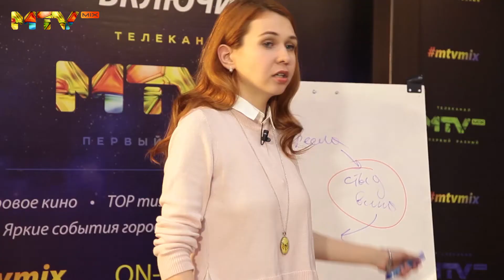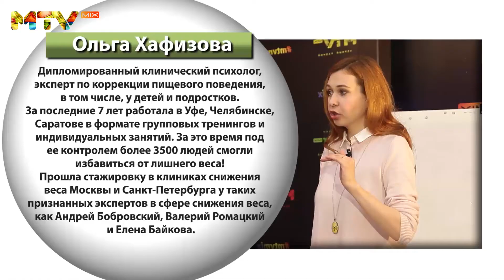Стройные и счастливые 7 сезон пр 4_1